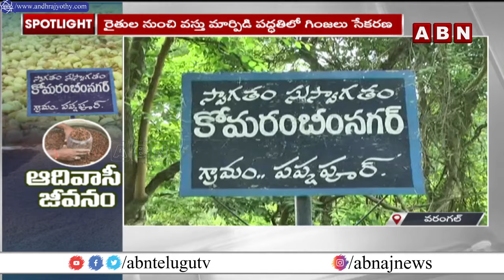ఇప్పటికీ కొనసాగుతున్న వస్తు మార్పిడి వ్యవస్థ.. ఆదివాసీ జీవనం |Barter System At Mulugu District | ABN